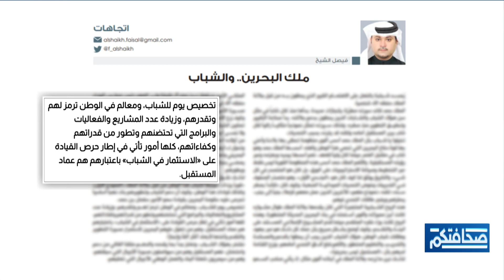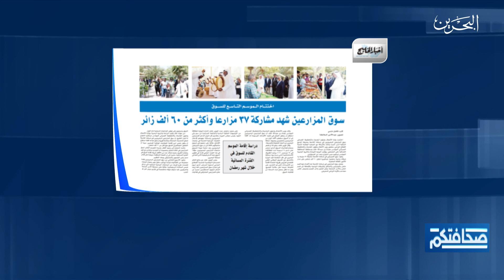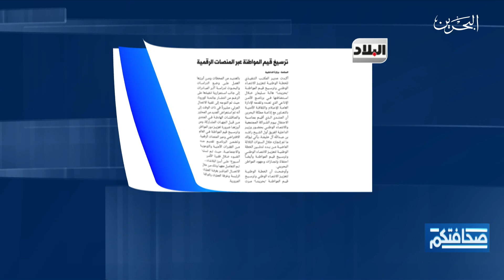صحافتكم | 27-3-2022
أبرز مطالعات الصحف البحرينية